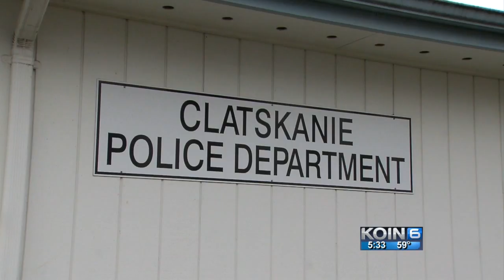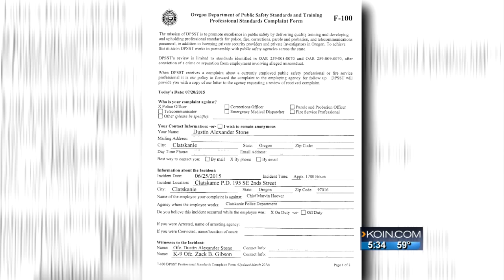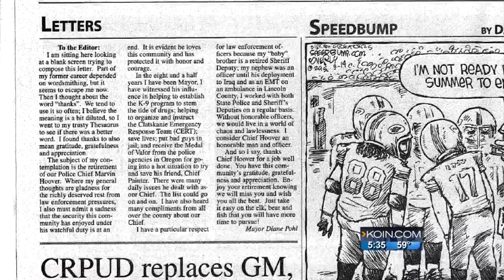Docs: Police chief ‘compared African-Americans to monkeys’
Former Clatskanie Police Chief Marvin Hoover, 56, was placed on administrative leave in early August.